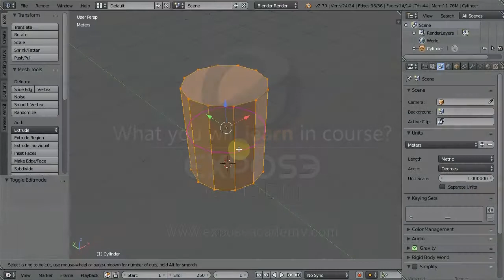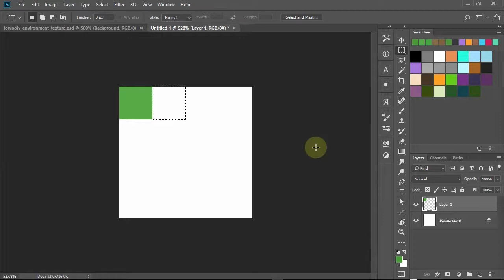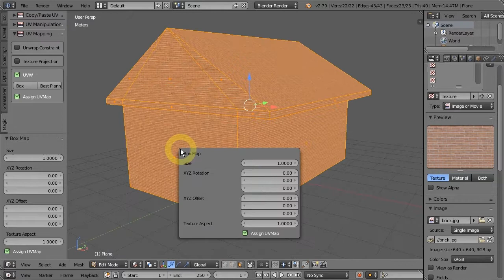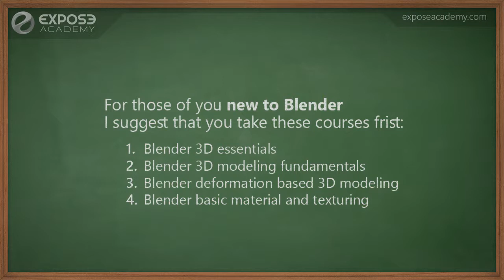Blender 3D UV mapping ultimate guide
This course we will teach you UV mapping techniques from the most basic ones to the more advanced UV mapping methods using Blender. UV mapping is a method of placing 2D image textures to 3D object’s surfaces. It is an important skill every 3D artists need to learn to create beautiful and believable 3D artworks.

What we will cover in this course:

    UV mapping introduction and overview
    View projection mapping
    Cylindrical projection mapping
    UV unwrapping
    Straightening tilted UV layouts
    UV image editor snapping features
    Pinning
    Live unwrap
    Smart UV project
    Advanced UV selection
    Stitching
    Welding
    Texture atlas
    UV mapping symmetrical models
    Texture tiling
    Use real world size for texture using Magic UVW add-on

We will also have hands-on projects in this course such as:

    Modeling and UV mapping a Barrel
    Herbal tea product packaging
    Create a low polygonal tree from a to z
    UV mapping a fish submarine model with texture atlas

Although you can take this course directly. If you are very new to Blender, I suggest that you take these preliminary Blender courses first before taking this one:

These courses will prepare you with a strong foundations, making sure you can follow all of the lessons in this course without any problems. If you are ready, JOIN NOW and take your 3D skills to the next level!